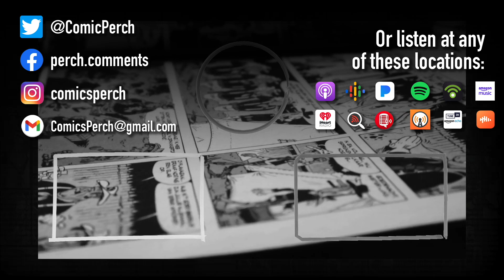Sakura Tsūshin... the manga hard to explain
A look at the classic Manga "romance comedy" of Sakura Diaries, or Sakura Tsūshin, and an attempt to explain the largely unexplainable.